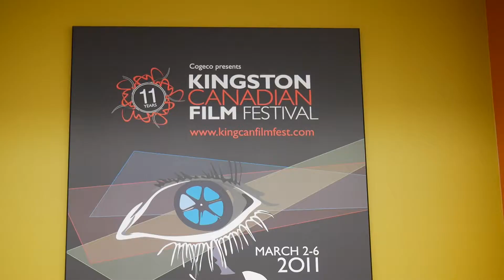KCFF'18 | Meet 2018 Poster Designer Natasha Delrosario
Each year we work with talented students in the Graphic Design program at St. Lawrence College to develop the KCFF artwork.  Most years, we're pitched over 30 different concepts for consideration.

Inspired by the work of legendary designer Saul Bass, second year SLC design student Natasha Delrosario captured the spirit of KCFF in the poster for 2018.  Natasha represented all of the things we love most about KCFF: movies, conversation, wintery weather, popcorn, and Kingston!